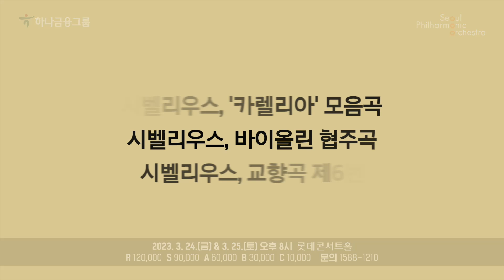[예고편] 리사 바티아슈빌리의 시벨리우스 바이올린 협주곡 | Lisa Batiashvili plays Sibelius' Violin Concerto | 2023 서울시향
하나금융그룹과 함께하는 2023 서울시향
리사 바티아슈빌리의 시벨리우스 바이올린 협주곡

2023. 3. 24.(금) 오후 8시 롯데콘서트홀
Friday, 24th March, 2023 at 8:00 PM, LOTTE Concert Hall

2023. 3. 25.(토) 오후 8시 롯데콘서트홀
Saturday, 25th March, 2023 at 8:00 PM, LOTTE Concert Hall

지휘 오스모 벤스케 Osmo Vänskä, conductor
바이올린 리사 바티아슈빌리 Lisa Batiashvili, violin

프로그램
시벨리우스, ‘카렐리아’ 모음곡
Sibelius, Karelia Suite, Op. 11

시벨리우스, 바이올린 협주곡
Sibelius, Violin Concerto in D minor, Op. 47

시벨리우스, 교향곡 제6번
Sibelius, Symphony No. 6 in D minor, Op. 104

ㅡ
🧡 Follow SPO